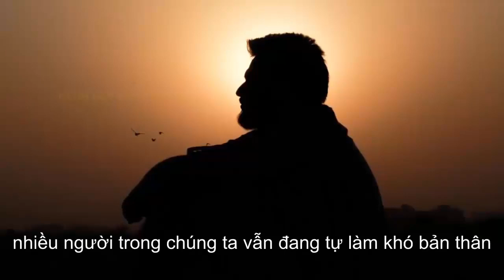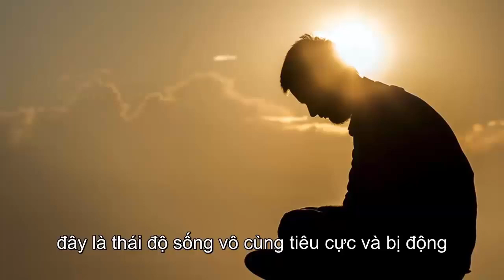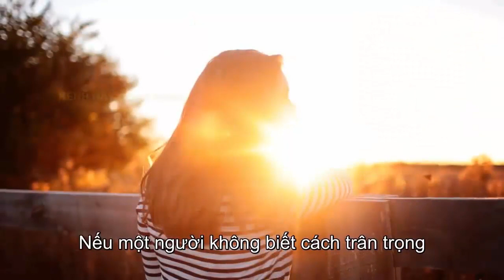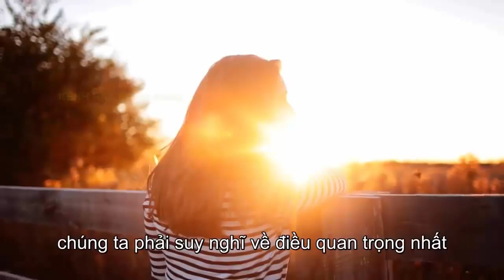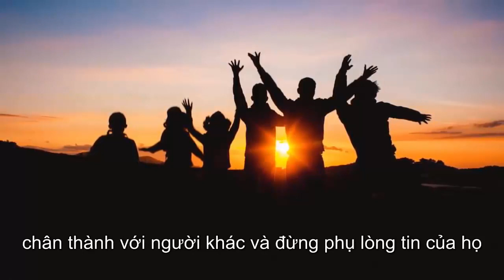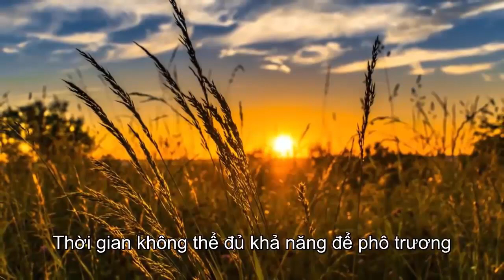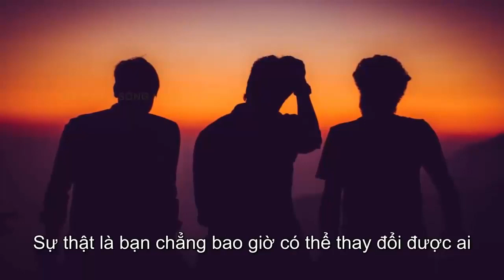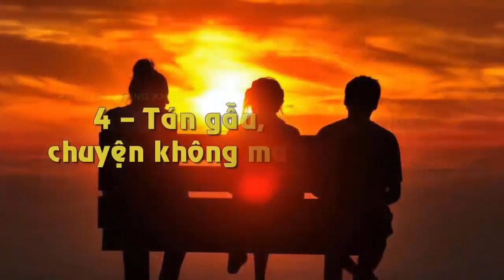Sống Khôn Ngoan Ở Đời Đừng Phiền Muộn Bởi 4 Việc Này